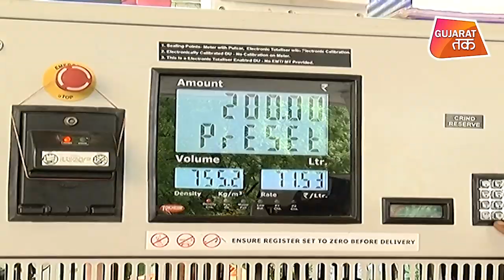फिर आंसू निकालने लगे प्याज और पेट्रोल |Gujarat Tak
Hike in Price of onion